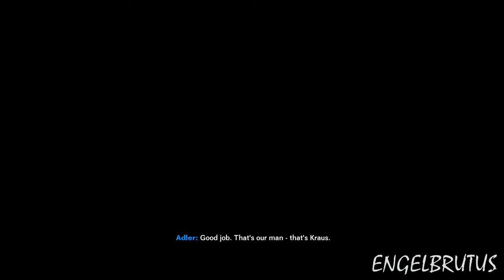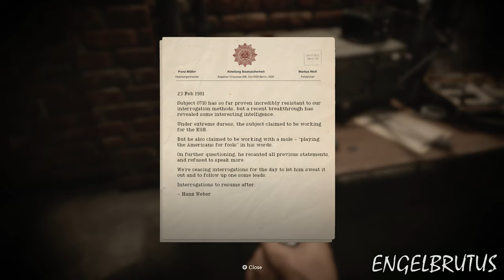Call of Duty Black Ops Cold War - Brick In The Wall